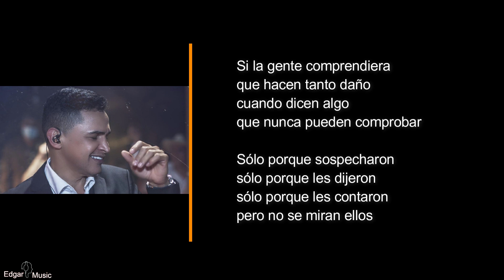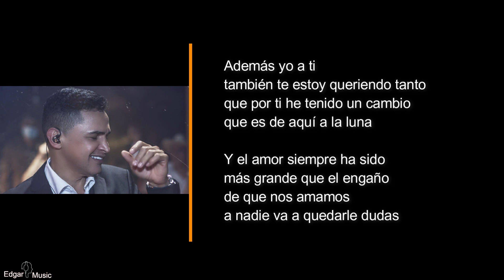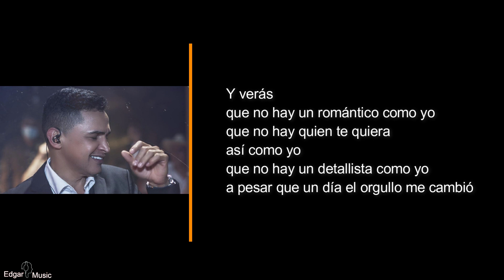Romántico como yo - Jorge Celedón (Letra)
Lo mejor del Vallenato